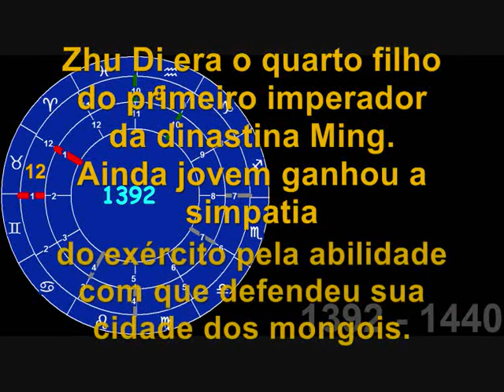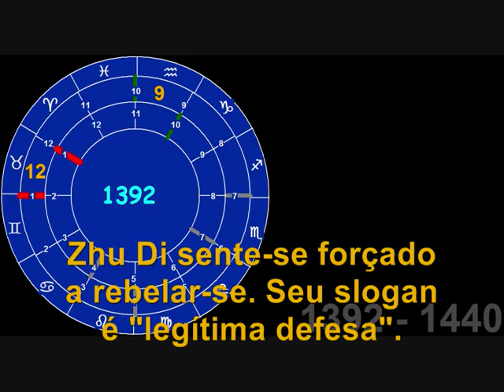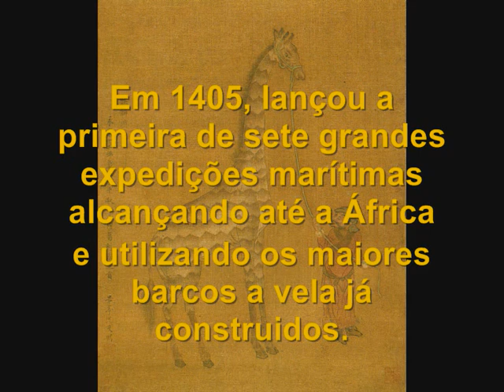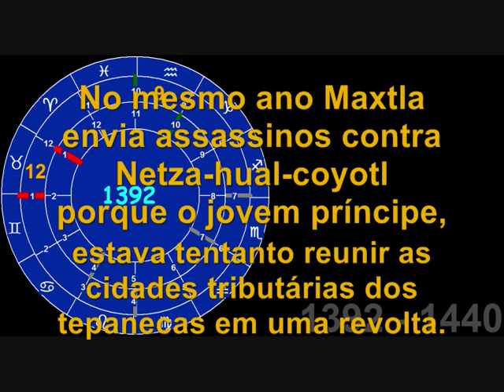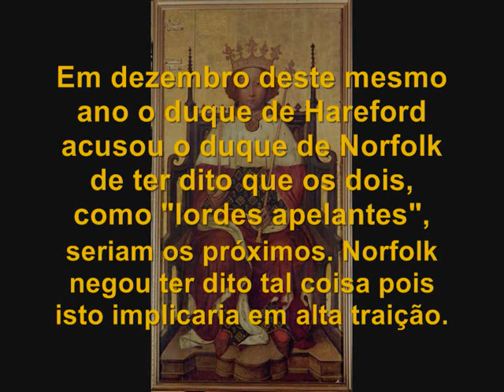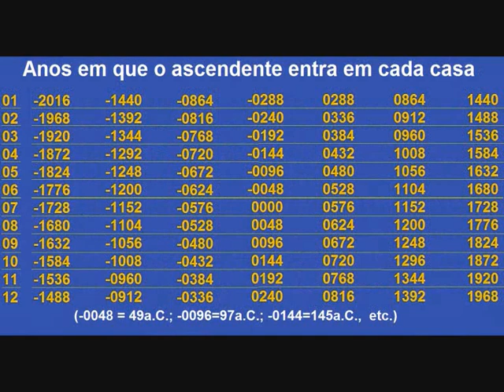Profecia bíblica e astrologia: 1260 dias, 42 meses, 3,5 dias (antiga 2016 e a Bíblia parte 3 de 3)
Parte 3 da série (antiga "2016 e a Bíblia"). Estudo histórico sobre as casas 12-9.

O Apocalípse fala em 1260 dias, 42 meses e 3,5 dias. Veja esta teoria sobre o significados destes números.